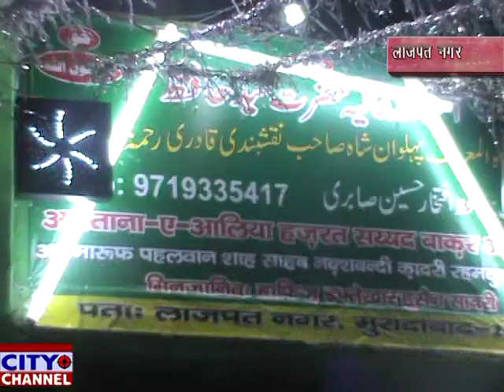हज़रत पहलवान शाह साहब रह अ का विसाली कुल शरीफ 19.3.2019 news